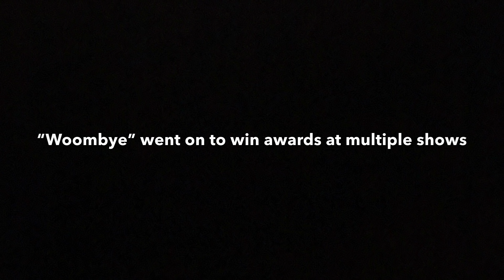Ron Fox Models Story EP1 Queensland HOn3.5 model trains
Ron Fox Relates the pioneering years of Modelling Queensland Railways Australia in HOn3.5 in the early 1990s when there was no comercialy  available  model kits in HO scale.